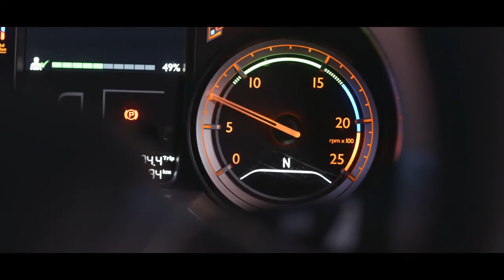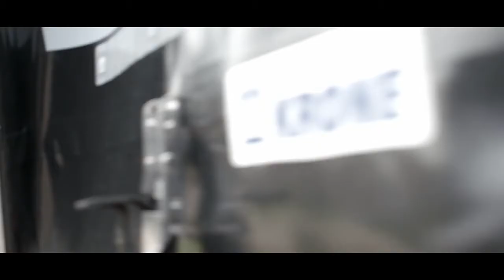steda - So muss das!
🔨 Inspiration? Schau mal bei Pinterest